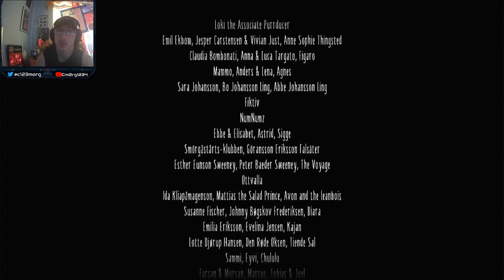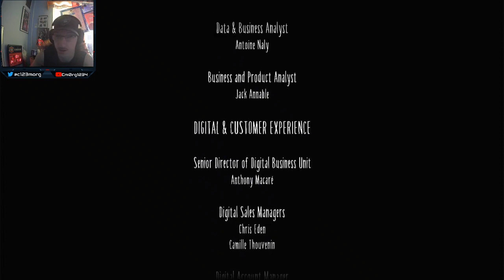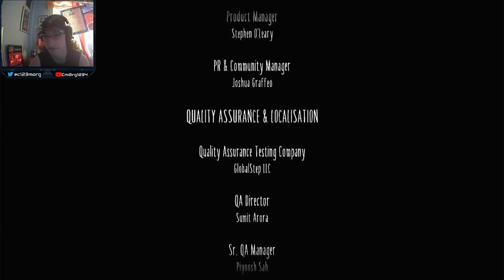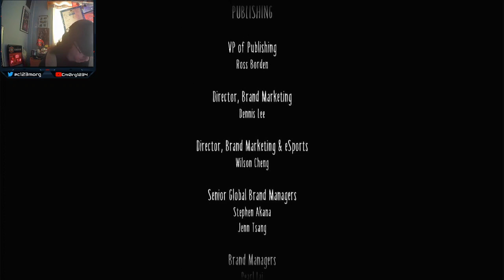(PS4) Little Nightmares ll part 4 the ending